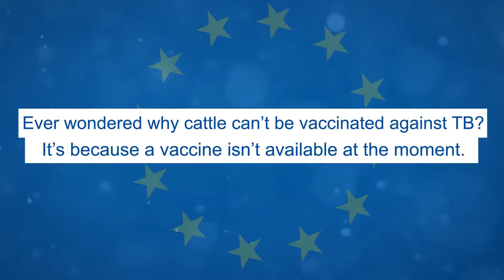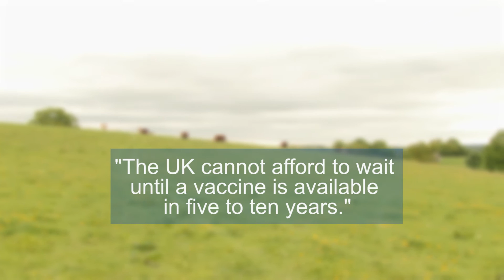TB Free England Explained: Cattle Vaccination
Dr. Francisco Reviriego, The European Commission's head of sector for disease control in the animal health unit, explains why a TB cattle vaccine is not available at the moment. For more information on TB and the effects it has on farms,